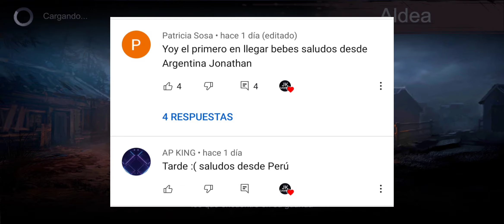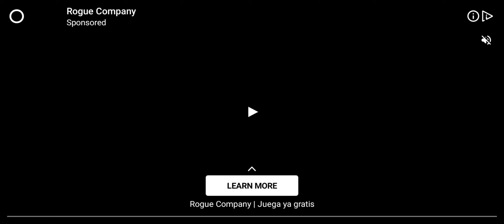el dia del psicopata en horrorfield jonathankiller